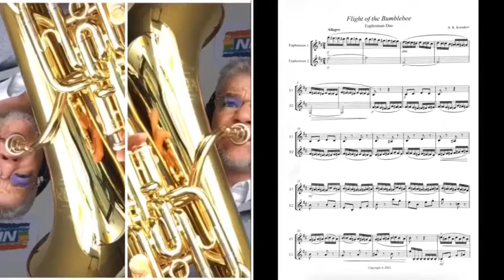Flight Of The Bumblebee (Euphonium Duet)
Mr Dodd duets with himself in this famous Rimsky-Korsakov melody